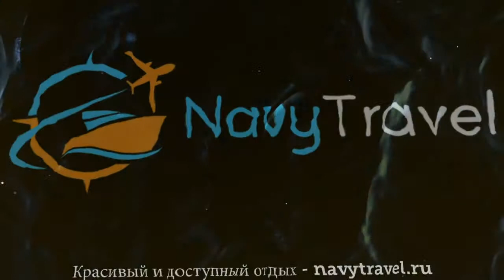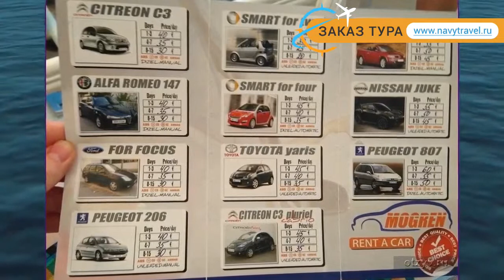BELLA VISTA 4* Черногория Бечичи отзывы – отель БЕЛЛА ВИСТА 4* Бечичи отзывы видео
Хотите отдохнуть и ищете отзывы, отель БЕЛЛА ВИСТА 4* Бечичи – представлен на нашем канале. Посмотрите видео «BELLA VISTA 4* Черногория Бечичи отзывы – отель БЕЛЛА ВИСТА 4* Бечичи отзывы видео» и поймите подходит ли Вам отель БЕЛЛА ВИСТА 4* Бечичи, который Вы можете забронировать по ссылке
Отель BELLA VISTA 4* иногда называют гостиница BELLA VISTA 4* Черногория или гостиница БЕЛЛА ВИСТА 4* Бечичи.
Перейдя по ссылке , вы можете узнать подробнее какие развлечения, удобства и сервисы находятся на территории отеля, ознакомиться с вариантами номеров и что в них находится (есть ли в номере кондиционер, телевизор, телефон, душ, сейф, дополнительная или детская кровать и пр.).
Вы также можете прочитать отзывы других отдыхающих про отель БЕЛЛА ВИСТА 4* Бечичи, отзывы доступны на той же странице
Еще больше туров в такую страну как Черногория можно найти на странице